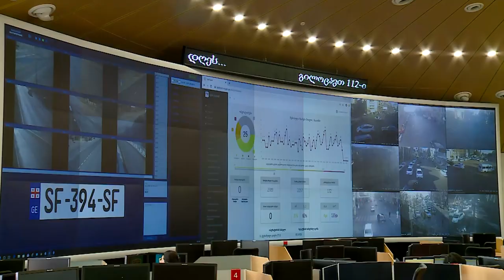შინაგან საქმეთა მინისტრის მოადგილემ 112-ის თანამშრომლებს 112-ის დღე მიულოცა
შინაგან საქმეთა მინისტრის მოადგილე, გიორგი ბუთხუზი საზოგადოებრივი უსაფრთხოების მართვის ცენტრ „112“-ს ესტუმრა და ცენტრის თანამშრომლებს „112“-ის დღე მიულოცა.
შინაგან საქმეთა მინისტრის მოადგილეს საზოგადოებრივი უსაფრთხოების მართვის ცენტრი „112“-ის დირექტორმა, გიორგი არსოშვილმა, მოადგილეებთან ერთად უმასპინძლა. გიორგი ბუთხუზმა ქოლ-ცენტრი და 112-ის სასწავლო ცენტრი დაათვალიერა, ასევე, გაეცნო ოპერატორებისა და დისპეტჩერების მუშაობის სპეციფიკასა და სამუშაო პირობებს.
2009 წელს, ევროკომისიამ, ევროპარლამენტმა და ევროსაბჭომ 11 თებერვალი „112“-ის დღედ გამოაცხადეს. 11 თებერვალს, როგორც საქართველო, ასევე, მსოფლიოს 80-ზე მეტი ქვეყანა, მათ შორის, ევროკავშირის წევრი სახელმწიფოები, „112“-ის დღეს აღნიშნავს.